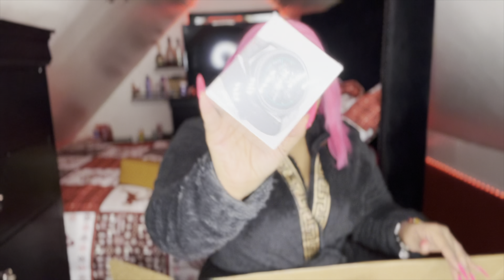Michael Kors Christmas Haul Vlog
Gifts I Brought Myself Before Christmas! Video FINALLY UPLOADED!